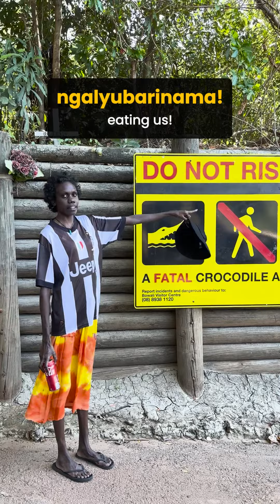We went to Ubirr / Yirruwa yirrilikarnuma Ubirr-uwa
Yarrungkwa, ngayuwa akwa nganyangwa yarnabiyakayija yirrilikarnuma eminingku-wa angalya.
Yesterday, me and my friend Kylena went to another place

Yirrilarrimanguma angalya Warndukuna-langwa.
We travelled to Yolngu country.

Kemba yirringwanjuma akina-manja angalya Windows on the Wetlands.
We stopped at the place Windows on the Wetlands.

Engkalya akwa akwulyubena angalya!

Arrawa-manja yakwujina,
Inside there,

abuburna alida warnumamalya-langwa
lots of art belonging to Aboriginal people

akwa abuburna alawudawarra
and lots of stories

Karrawara, akwulyubena yirringkama angalya
Above, beautiful we saw country

Nara wurribina warnumamalya
There was no one else

Ngayuwa akwa dadiyamarnjarrka yelakwa
Me and my younger sister there

Yirriwerrikawurrariyaduma dakuwarrkuwarrka-baba dabuburna yakwujina.
We were sad because lots of spiders there

Akudangwa jabiru, aruma angwura nadadinama.
As we got close to Jabiru, big fires were cooking

Arakbarakbawiya, yirri-langwa warningarakba-kiya narridakama angwura
A long time ago, our old people lit fires

abiringka-manja angalya
when it was dry country

kajungwa eningabi-yada, eyadi-yada akwa ekalari-yada angalya.
so that for good country, for clearing, and for burning off country

Yirruwa yirrikbarduma adirrungwarna-baba angwura akudangwa diraka-manja.
We were scared because big fire close to the car

Amirndangwa!
True god

Yirriyada yakwujina Jabiru-manja, yirrilikarnuma Marrawuddi Art Centru-wa
We arrived there in Jabiru, and we went to the Marrawuddi Art Centre

akwa yakwujina abuburna alida, yiraka, kayuwa akwa jurra Arnhem-land-langwa
and over there was lots of art, didgeridoos, dillybags and book from Arnhem Land

Kemba yirringwanjuma akina-manja Cahill’s Crossing
Then we stopped at that Cahill's Crossing

Umba nara ambilyama yakwujina dakina-baba dingarrbiya
But we couldn't stay there because that crocodile

yirringarringkama yakwujina.
she was looking at us over there

Akwudangwa ngalyubarinama.
Close to eating us!